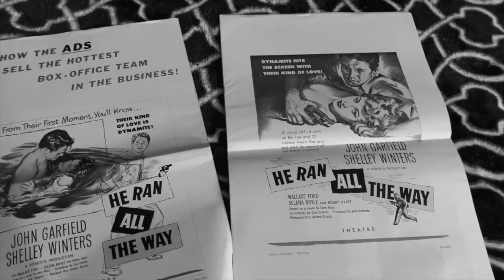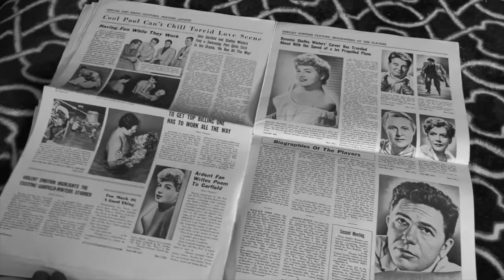VVT39 "He Ran All The Way' (1951) w/ Susan King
SAT Sept 10th 1:30pm PDT
Comrades! We will dig into this dark noir film starring VVT Patron Saint and Protector of Mouthy Broads, Shelly Winters.
She's tearing it up with forever sexy bad boy John Garfield. This script is tight thanks to Dalton Trumbo. This is Blacklist royalty in action in front and behind the camera.
We talk Blacklist with LA Times Classic Hollywood Reporter, Susan King.
Join us in the LIVE Q&A following the screening.

Mrs Gloria Davenport pops by to dish with Susan about her own days during the Blacklist.